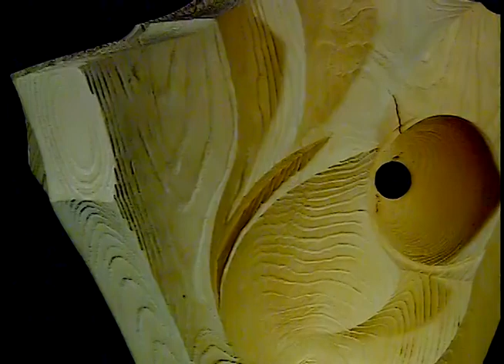Stoney Lamar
I am most interested in the exchange between my conceptual and technical vocabularies. The original development of multiple axis techniques became a way of sculpting asymmetrical forms on the lathe that led to an exploration of the power of a single line to represent gesture, attitude, and emotion. These compositions dealt both with figurative and architectural concerns that where influenced by both process and material. The addition of steel as a skeletal element to the wood forms has enhanced the narrative opportunities in the objects through the natural tensions produced between the two materials. The sandblasted and painted surfaces on the wood has become perhaps the final major addition to my sculptural palate moving the focus further away from material and emphasizing the form.